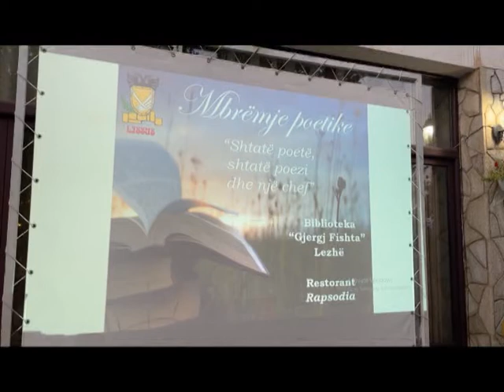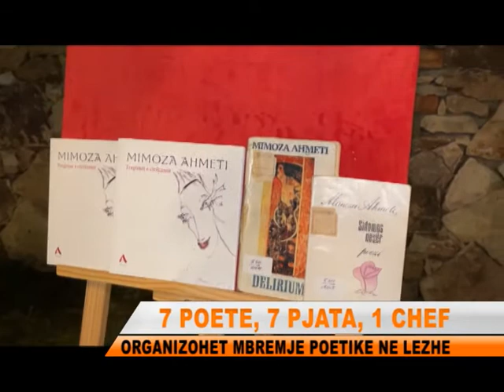7 POETE, 7 PJATA DHE 1 SHEF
Eshte mbajtur ne Lezhe mbremje poetike, ku poezite ishin muza e disa menuve degustuese. 7 poete, 7 pjata dhe nje shef, u titullua aktiviteti, i cili kishte si qellim qe nje poezi ta kthente ne nje pjate te shijshme.